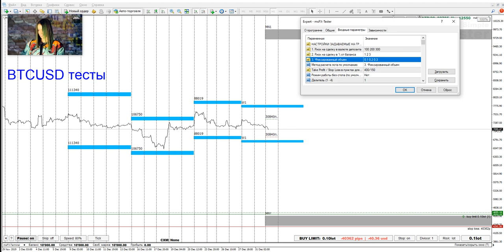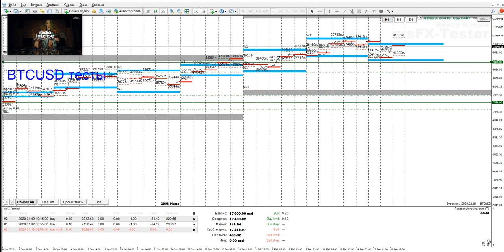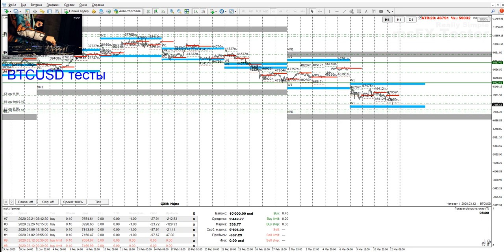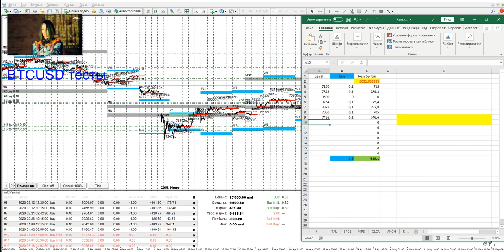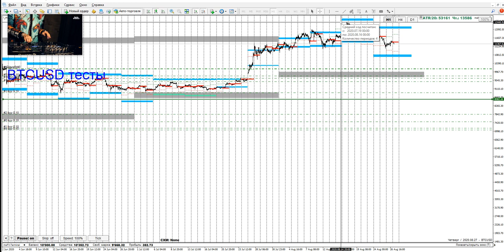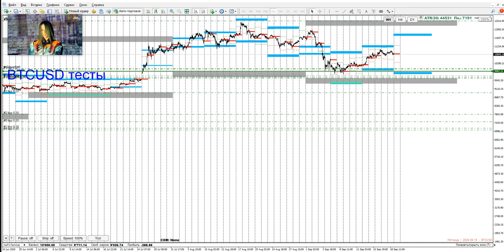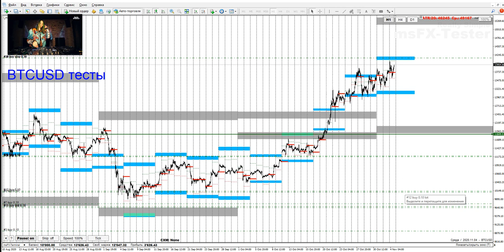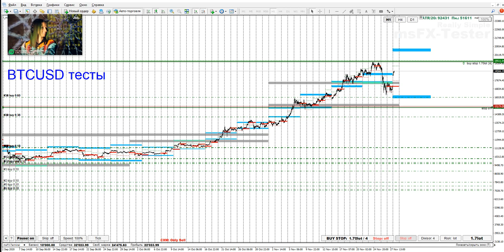Тест BTCUSD разгон с 10.000 -100.000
Если у вас возникают вопросы,
более подробный разбор акций,
расчёт рисков на депозит.
то пишите мне в Telegram📨